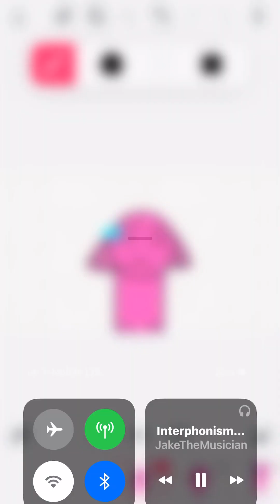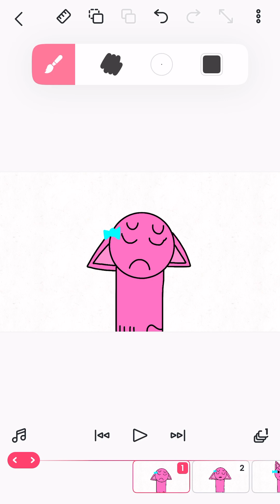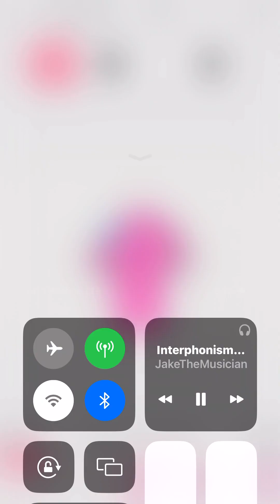Fnf Bow Singing Phantasm